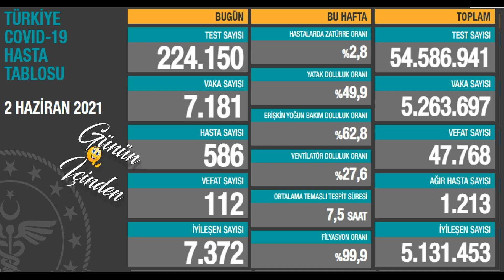Bugünkü vaka sayısı 2 Haziran Vaka | Günlük vaka sayısı | Korona virüs vaka sayıları Tablosu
Bugünkü vaka sayısı 2 Haziran 2020 Türkiye Korona Virüs Tablosu Karşılaştırmaması Günlük vaka sayısı Fahrettin Koca Bugünkü test sayısı 2 Haziran vaka sayısı Korona vaka sayısı bugün 2 Haziran vaka, 4 Haziran vaka

2 Haziran 2021 koronavirüs tablosu güncel koronavirüs tablosu son dakika güncel koronavirüs vaka tablosu 2 Haziran 2021 güncel koronavirüs tablosu 2 Haziran güncel koronavirüs tablosu güncel koronavirüs tablosu açıklandı bugünkü koronavirüs tablosu açıklandı bugünkü güncel koronovirüs rakamları Fahrettin koca güncel koronavirüs verilerini açıkladı test sayısı bugünkü test sayısı bugünkü koronavirüs test sayısı bugün kaç kişiye koronavirüs testi yapıldı koronavirüs test sayısı arttı toplam koronavirüs test sayısı toplam test sayısı toplam kaç kişiye koronavirüs testi yapıldı? vaka vakar ne demek? vaka sayısı bugünkü vaka sayısı bugünkü vaka sayısı ne kadar? bugün kaç kişi koronavirüse yakalandı toplam vaka sayısı toplam vaka sayısı kaç son 24 saatte kaç kişi koronavirüse yakalandı